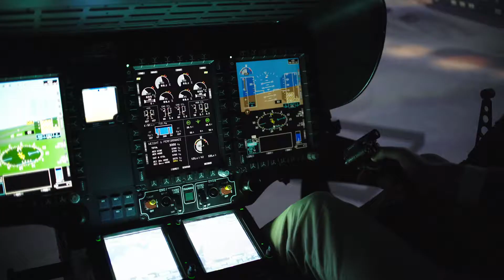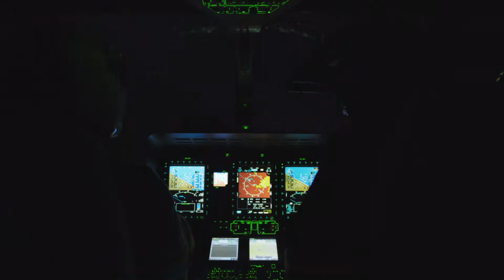Coptersafety helicopter sim training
A few highlights of the helicopter simulator training programs at Coptersafety in Vantaa, Finland. The company is aiming to make the industry safer through better training. Video from September 2018